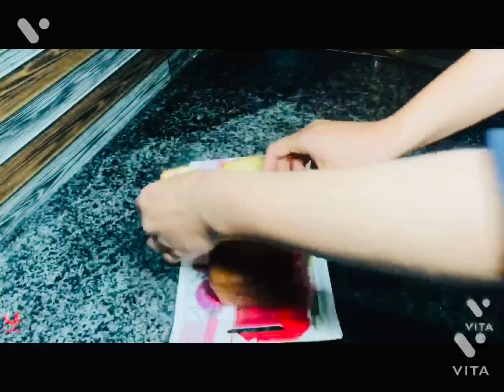Tea Cake without oven without butter/ Marble tea cake without oven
let's Cook is here !!!

Learn how to make tea cake without oven!!!

Learn how to make marble tea cake without oven!!!

Learn how to make cakes without oven and butter!!!